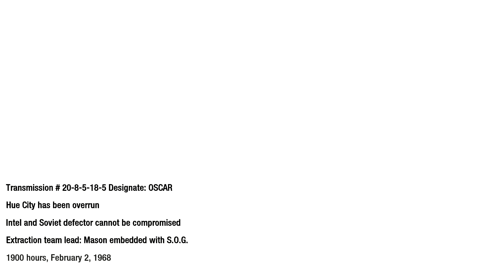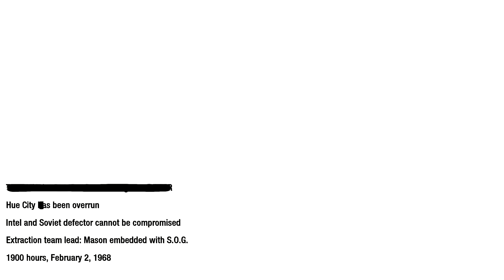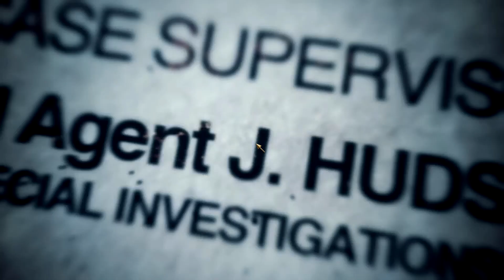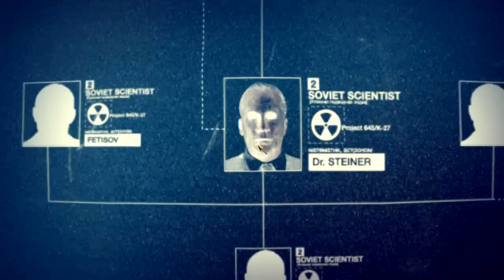"Hue city" Call of Duty: Black Ops|| PART 5|| Veteran Difficulty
Black Ops takes place between 1961 and 1968 during both the Cold War and the Vietnam War, 16 years to 23 years after the events of World at War. It portrays a secret history of CIA clandestine black operations carried out behind enemy lines.